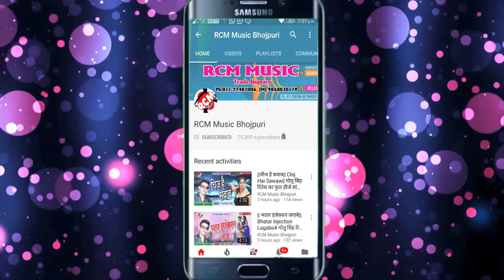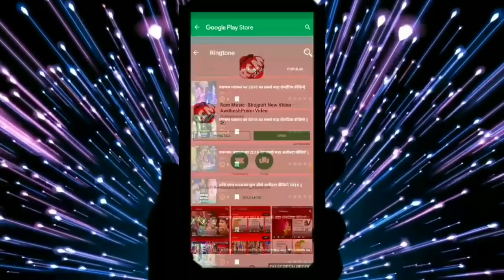Himansu Upadhyay का 2018 का बड़ा सांग || मिले मोतिहारी में आ जाइहे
Title: Mile Motihari Me Aa Jaeehe
Singer: Himansu Upadhyay
Lable: RCM Music
Lyrics: Jitesh Pandey
Video Director:
DOP: